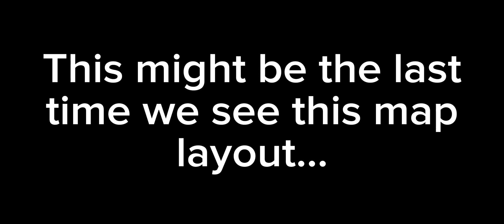This may be the last time you see this…